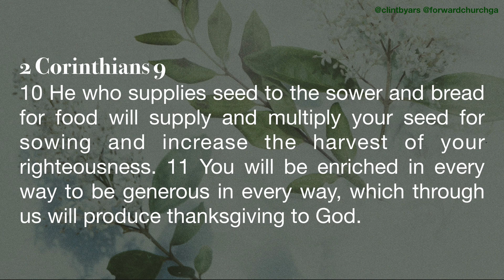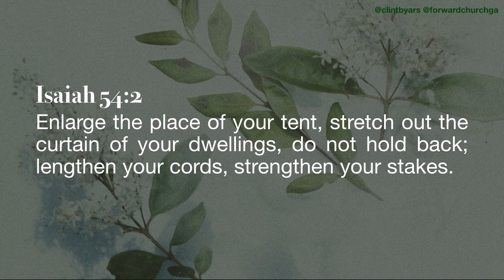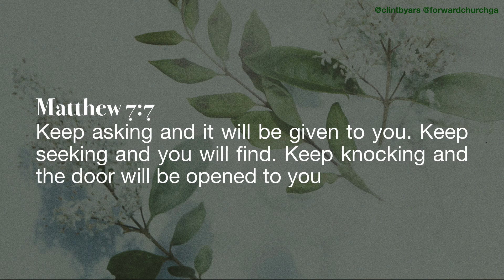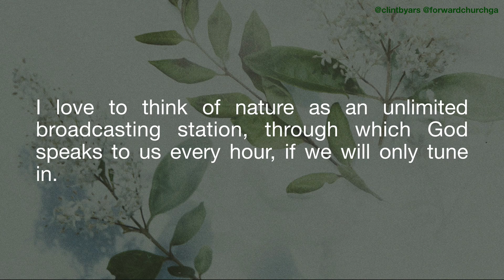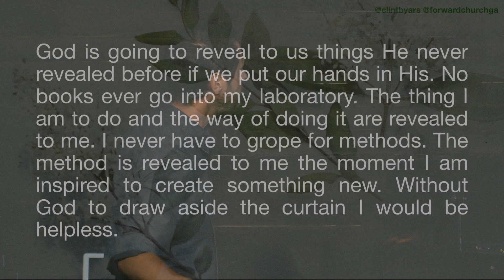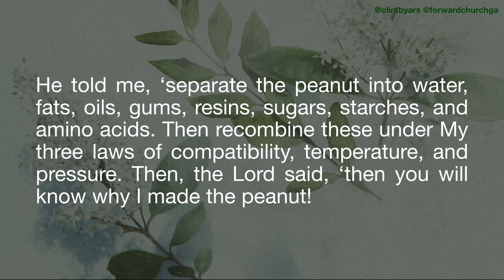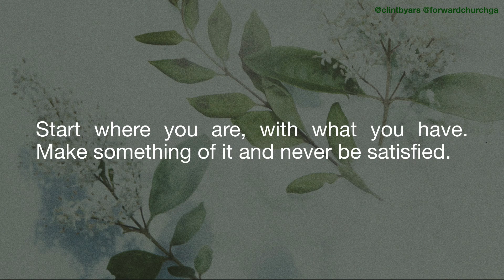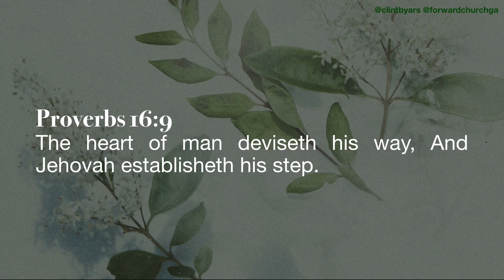How to Hear God: A Lesson from George Washington Carver and the Peanut | Pastor Clint Byars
“Within ten days George Washington Carver had “discovered” more than 300 uses for the peanut. One trip to that special place in the woods to talk with God not only enhanced race relations at the time but also fundamentally changed the agricultural industry as we know it today. All because he listened to and felt the spirit of God in his life.” (Andy Andrews)

God’s response made sense to Carver because this was his field, God met him where he was. God expanded his understanding of an area Carver was already familiar with. Like Moses, who used the staff that was already in his hands, and like the widow who approached Elisha, the oil she already had was multiplied, God expanded something Carver was already involved with.

This is a lesson for us, we often wait for God to do a “new thing” in our lives when he’s actually seeking to increase and expand that which he’s already placed in us.

✨ FREE RESOURCES

👉 MORE ABOUT FORWARD CHURCH AND PASTOR CLINT BYARS